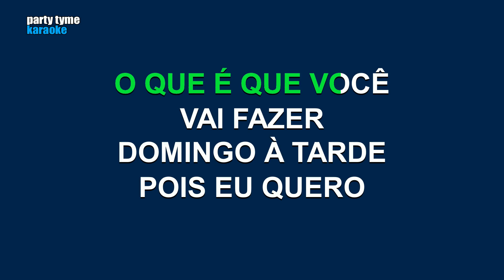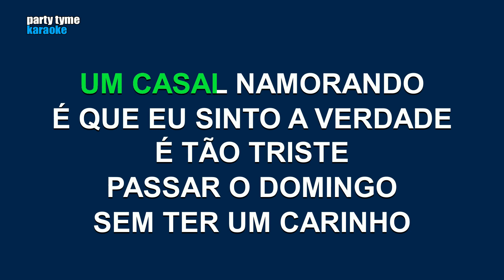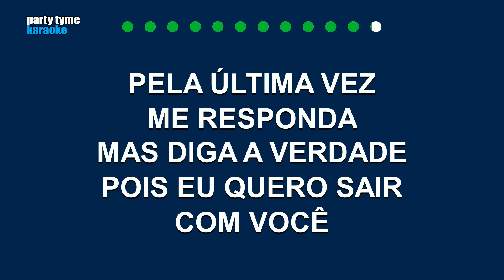Nelson Ned - Domingo A Tarde (Versão Karaokê)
Versão karaokê de 'Domingo A Tarde'
popularmente cantada por Nelson Ned,